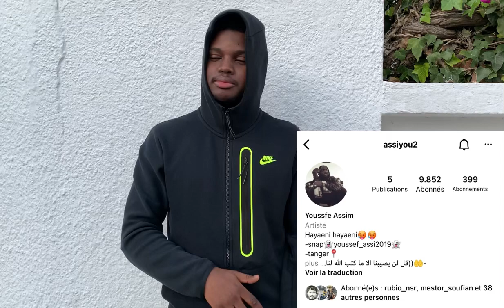Rubio - ghat7o9o ( officiel video clip ) كواليس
Zouhair benghano
Rec & mix by :
Malakapa studio